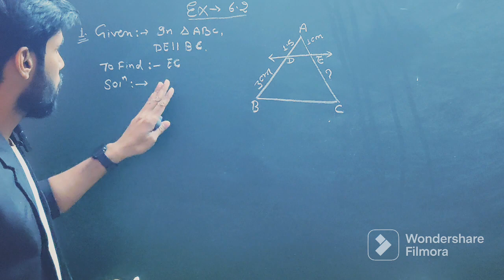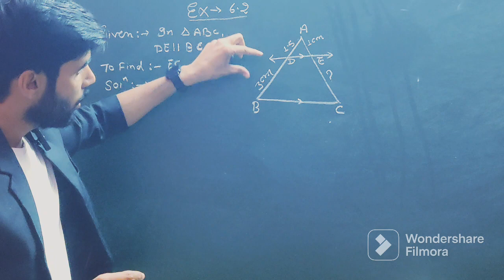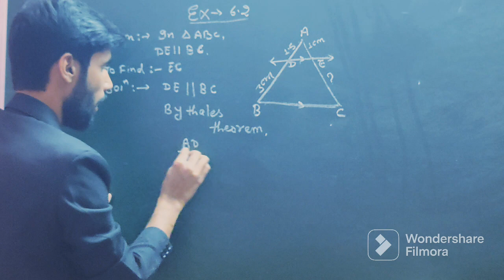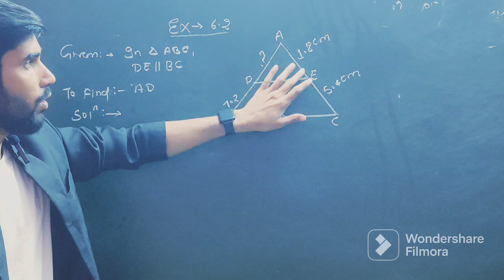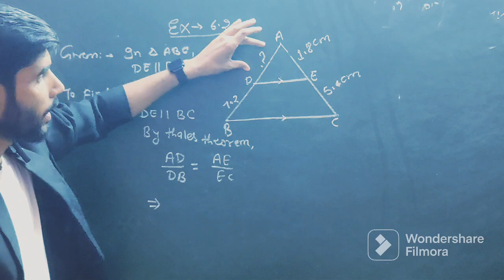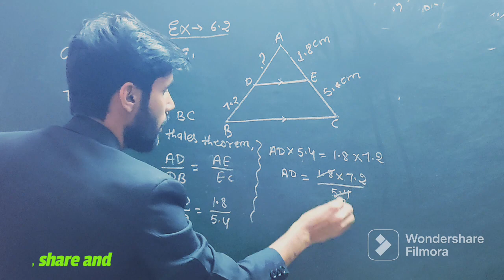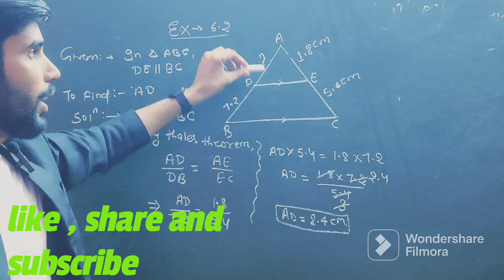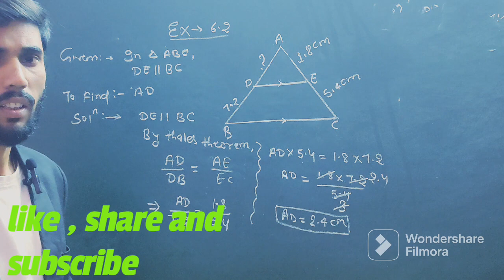NCERT, EX :- 6.2 Question no.1 solution by sumit sir 😊